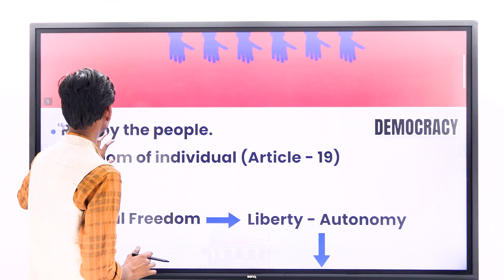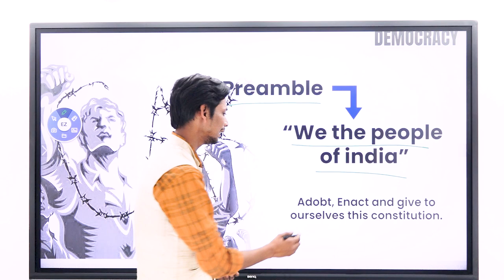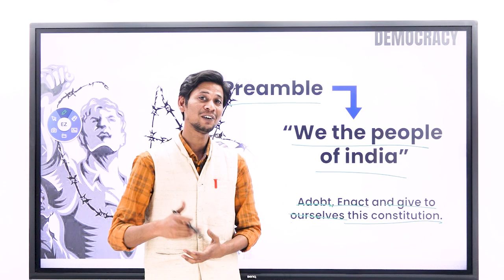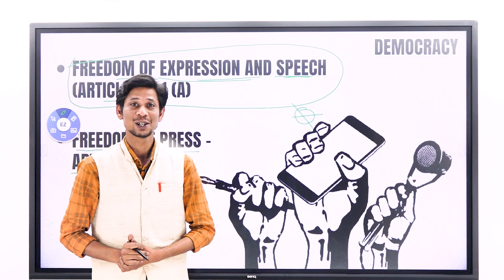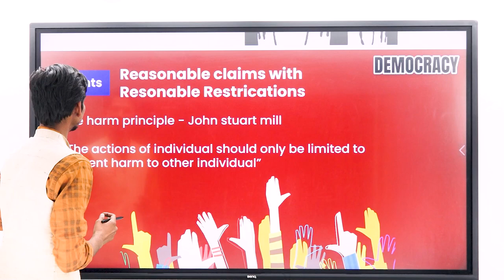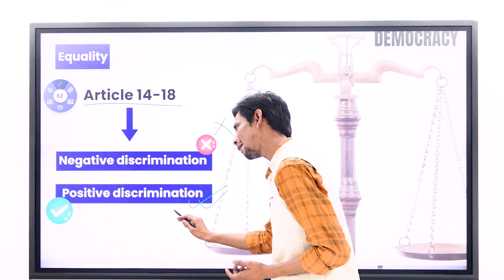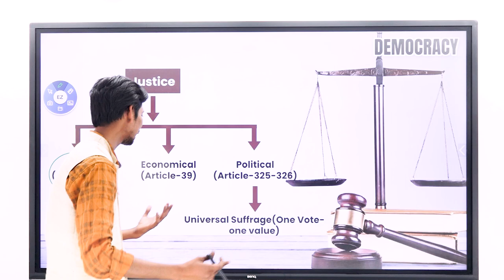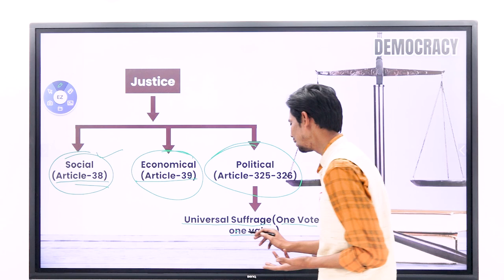Democracy By Mayank Mishra | Swastika Academy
Democracy must be built through open societies that share information. When there is information, there is enlightenment. When there is debate, there are solutions. When there is no sharing of power, no rule of law, no accountability, there is abuse, corruption, subjugation and indignation.

Join the social media of Swastika Academy

 Instragram